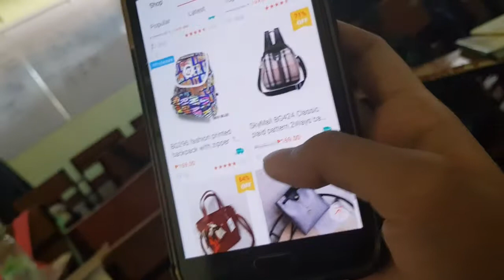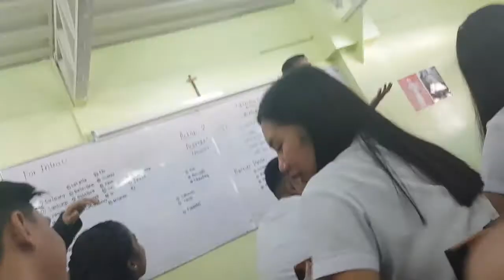CLASSMATES TAKE OVER - Vlogmas | Donna Gido